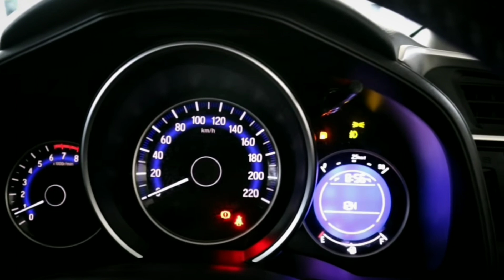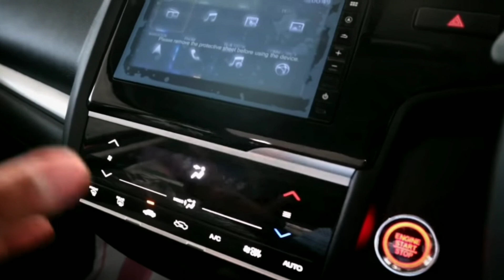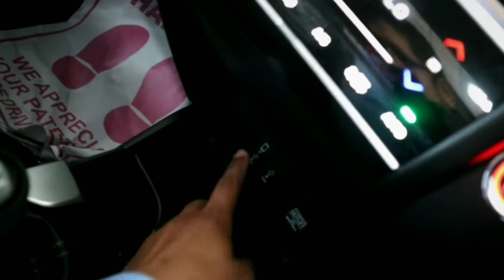Mobil murah 2021 Harga 162 Juta | Ch 5 oto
Halo sobat Ch 5 oto, mobil murah 2021 harga 162 Juta, kali ini berasal Pabrikan Asal  Jepang.

Mobil baru ini di banderol kurang lebih mulai dari harga 162 Juta, harganya yang murah dan Terjangkau bisa jadi alternatif sobat untuk menginginkan mobil baru dengan harga yang pas kantong.

Penasaran dengan mobil murah ini, simak aja langsung bro videonya.